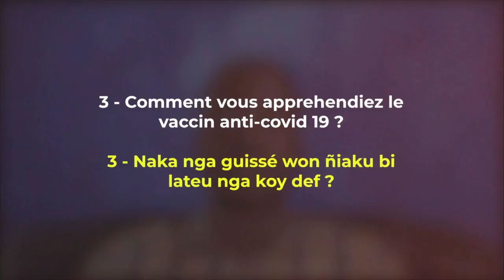COVID-19 : ''Vaccins rék mofi meuna dieulé fébar bi....''